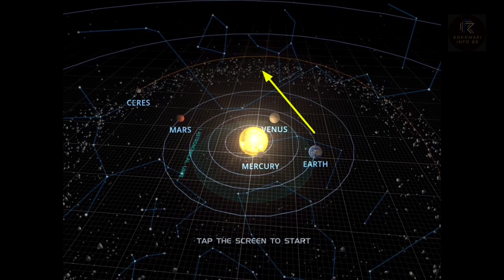টেলিস্কোপে মহাবিশ্বের শেষ সীমানা || পৃথিবী থেকে ধুমকেতুর || প্রশান্ত মহাসাগর | লিকুইড মিরর টেলিস্কোপ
Explore Earth's vast beauty and the mesmerizing Pacific Ocean in this short video journey. From breathtaking aerial shots capturing diverse landscapes to the rhythmic dance of ocean waves, witness the planet's stunning contrasts and the boundless beauty that the Pacific Ocean holds. Join us on a visual adventure, showcasing the unique perspectives that make our home a remarkable place.

Discover the mysteries of comets and the asteroid belt, where icy bodies and rocky remnants dance among the planets. Uncover the science behind these celestial phenomena and their role in shaping the history of our cosmic neighborhood.

Explore the cosmos with NASA's Liquid Mirror Telescope, witness the groundbreaking discoveries of the James Webb Space Telescope, and marvel at the iconic Hubble Telescope. Join us on a journey through the wonders of space as we unravel the mysteries of the universe with these incredible astronomical marvels